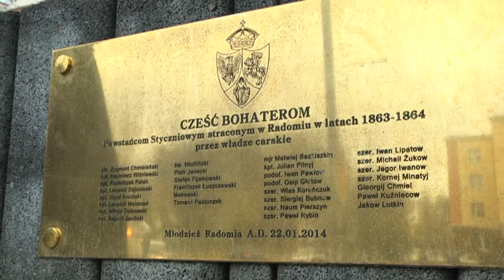Krzyż straceń odrestaurowany